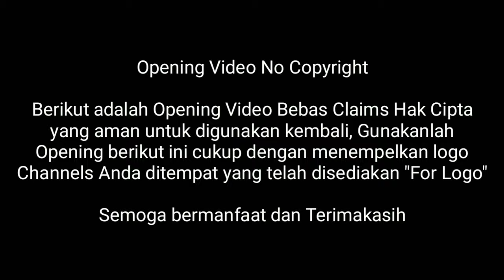Opening Video YouTube Terbaru‼️No Copyright ‼️Free Download‼️Bebas Claims Hak Cipta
The LERENG KELUD HUNTER'S

        It is Media Sharring, share Information and story interesting about All Comunitas the entire archipelago, as well as the Silaturahim between the All Comunitas in Slopes Mount Kelud Kediri and the whole archipelago. Hopefully LERENG KELUD HUNTER'S HUNTING CLUB OFFICIAL YOUTUBE CHANELS the future is useful as well as increase repertoire World All comunitas in Indonesia. Suggestions and criticis built we wait Atention. One of the warm of Lereng Kelud.
Thanks!!
LERENG KELUD HUNTER'S HUNTING CLUB OFFICIAL.

This is Backsounds music that is proven safe to use and I use this for content Backsounds this Chanel

Download with the App Converter or Online Converter available in your browser.

NCS MUSIC SONG  WITHOUT LIMITATIONS

Ini adalah Backsounds musik yang sudah terbukti aman untuk digunakan, Backsounds ini digunakan untuk konten-konten Chanel ini

Dowload dengan Converter Aplikasi atau Converter Online yang tersedia di browser Anda.